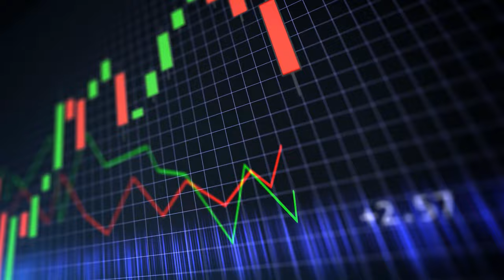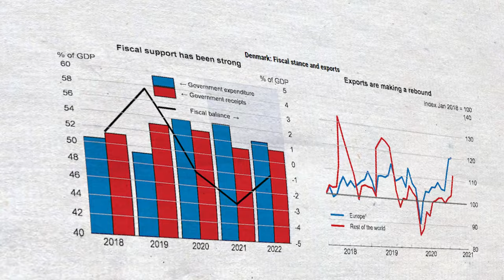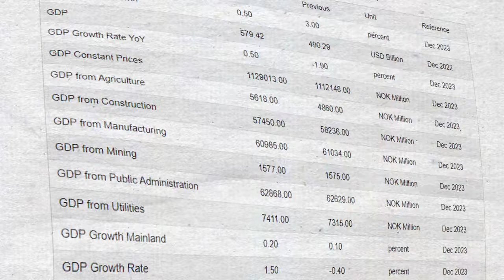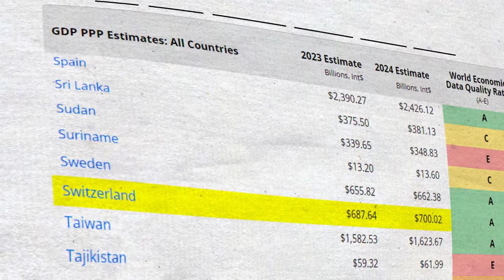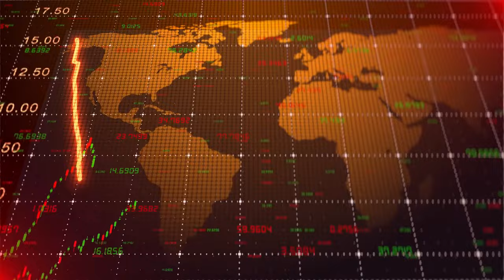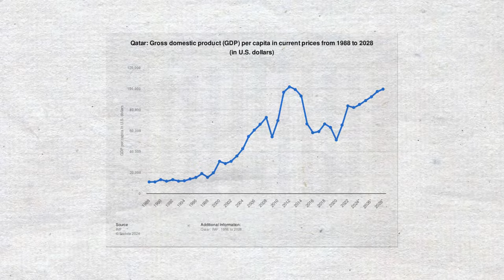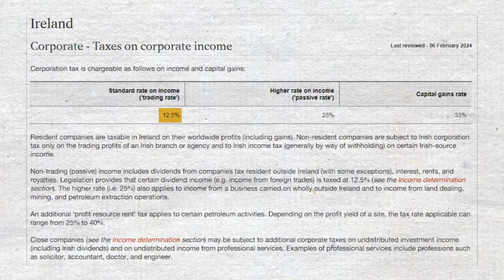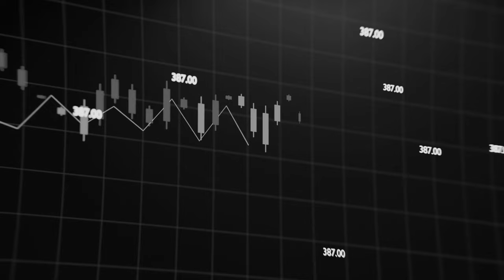Richest Countries In the World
Did you know there's a tiny European country where the average person makes more money in a year than most of us will see in a lifetime? In today's video, we are exploring the richest countries in the world by GDP per capita income.
From the oil-rich deserts of the Middle East to the innovative hubs of technology in Asia and the financial powerhouses of the West, each country tells a unique story of success. But before moving ahead, make sure to give this video a thumbs-up.